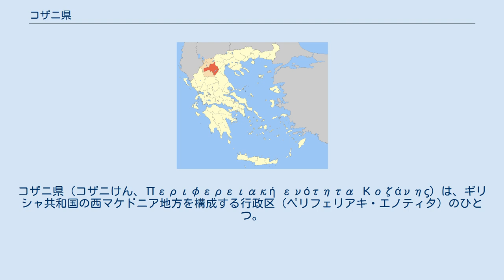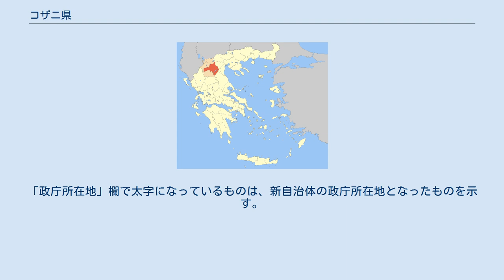コザニ県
コザニ県（コザニけん、Περιφερειακή ενότητα Κοζάνης）は、ギリシャ共和国の西マケドニア地方を構成する行政区（ペリフェリアキ・エノティタ）のひとつ。
県都はコザニ（Κοζάνη / Kozani）。
 コザニ県の西と北西はカストリア県に、北はフロリナ県に、北東はペラ県に、東はイマシア県およびピエリア県に、南東はラリサ県に、南はグレヴェナ県にそれぞれ接している。
 コザニ県には、県北部から、アリャクモナス川やポリフィトス湖にかけて小さな谷が広がっている。
また、県の東部と西部は特に山が連なっていて、西部にはアスキオ山脈、北東部にはヴェルミオ山脈、南西部にはヴィオ山脈が走っている。
県北部は鉱山地帯となっている。
 コザニ県の気候は、大陸性気候から高山気候まで幅広く分布する。
コザニ市では夏は暑く、冬はテッサロニキより寒冷である。
また、高地部および東部と西部では、雪が降る厳しい冬となり、南部や海岸部よりは雨の日が多い。
夏の気温は25℃～30℃前後である。
 古代のコザニ県の地域は、複数の王国があった。
それらがマケドニア王国に併合された後、第3次マケドニア戦争で、共和政ローマの支配下に入った。
ローマ帝国の東西分裂後は、この地域は東ローマ帝国の統治領となり、14世紀から15世紀にオスマン帝国に併合された。
1913年のバルカン戦争でギリシャ王国の統治下に入った。
その後コザニ県が作られたが、当時は現在のフロリナ県、グレヴェナ県、カストリア県の領域も含むものだった。
 1919年から1922年まで続いた希土戦争が終結し、その後行われた住民交換で、コザニや付近の集落に住むトルコ人がトルコに送られ、代わってその地に小アジアやポントス地方からの避難民が居住した。
第二次世界大戦とギリシャ内戦では、街の建物が破壊されたが、戦後にはほとんどが修繕された。
また、空港や病院も開かれた。
 1996年の地震では、コザニ県の一部が被害を受けた。
また、1998年から2006年にかけて、エグナティア高速道路が建設され、トンネルも敷設された。
 また、2008年2月にも小規模な地震が発生し、コザニ市街の一部が被害を受けた。
 コザニ県は歴史の中で繁栄してきた地域である。
かつてのコザニはバルカン半島に大きな商業圏を持ち、その商業活動はドナウ川にまで及んでいた。
現在でもコザニ県はギリシャ有数の商業が繁栄した地域であるが、昔とは理由が異なり、コザニ県内での鉱業がさかんであるからである。
コザニ県内では、発電用の燃料となる褐炭や、化学肥料に利用される硝石塩、クロムなどが産出される。
また、アスベストの鉱脈もあり、現在は閉鎖されているが、1990年代中頃まで使用されていた。
 コザニ県には水力発電用のダムが敷設された人工湖のポリフィトス湖があり、ギリシャ国内の電力をまかなっている。
しかし、この地域は短期間で産業面で急成長を遂げたために、環境保護主義者からは問題視されている。
 コザニ県 コザニ県は、以下の自治体（ディモス、市）から構成される。
 コザニ県の旧自治体（1999年 - 2010年） カリクラティス改革（2011年1月施行）以前の広域自治体（ノモス）としてのコザニ県（Νομός Κοζάνης）は、以下の基礎自治体（ディモス）から構成されていた。
「旧自治体」欄で※印を付したものはキノティタ、それ以外はディモス。
 現在では、以下の州の法的な地位は無い。